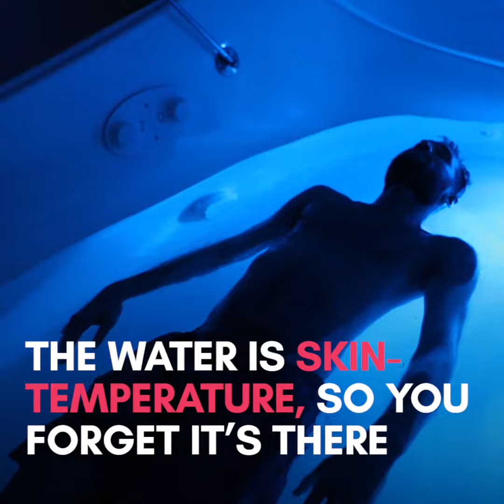Futuristic 'sensory deprivation tanks' make you feel like you’re floating in space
Floating in a sensory deprivation tank will make you forget about your stress — and your senses.